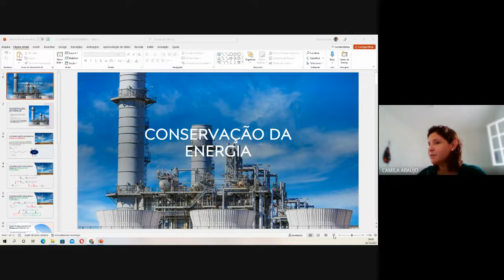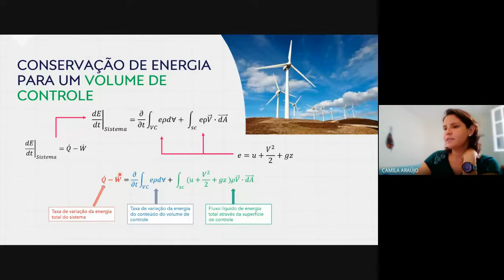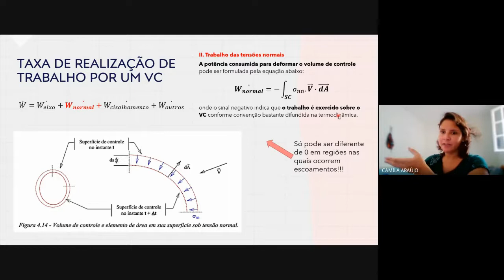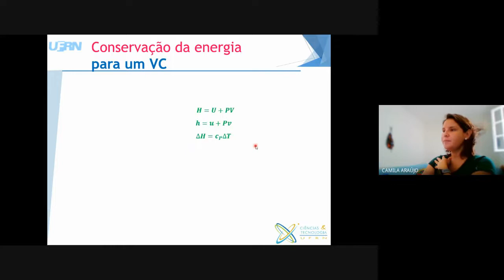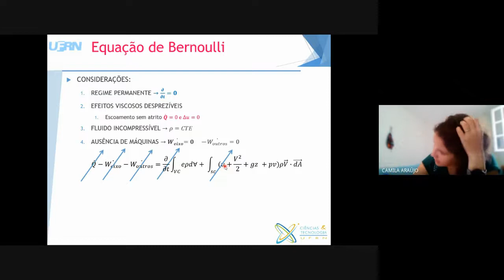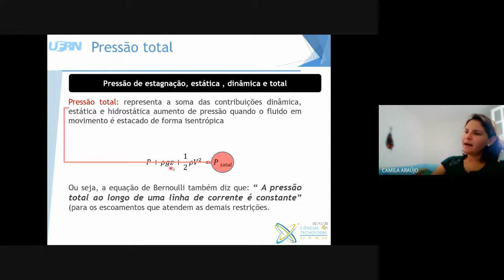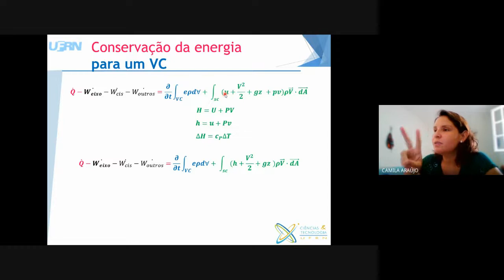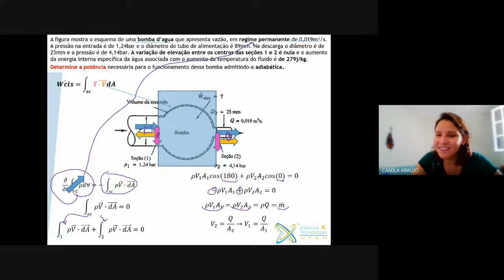Aula: Conservação da energia integral_Equação de Bernoulli. Profª Drª Camila Pacelly B. de Araújo.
Aula Fluidos M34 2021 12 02 at 03 58 GMT 8 parte 1